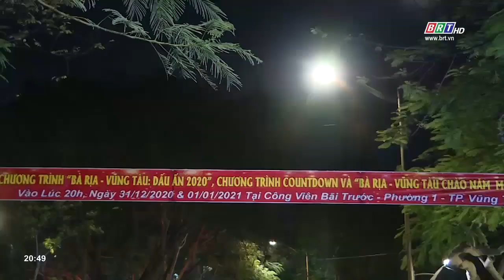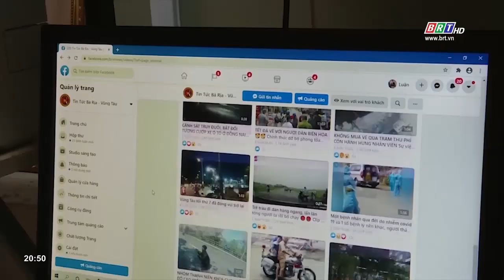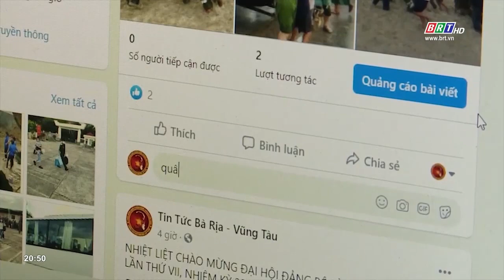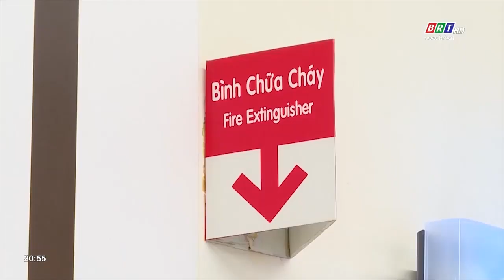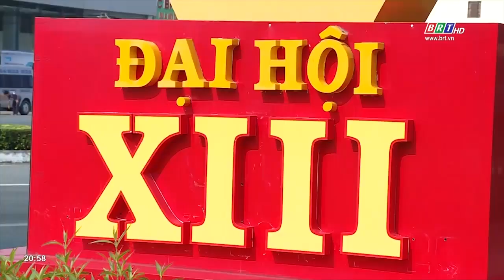An ninh trật tự BR-VT: Ngày 25/1/2021 | BRTgo